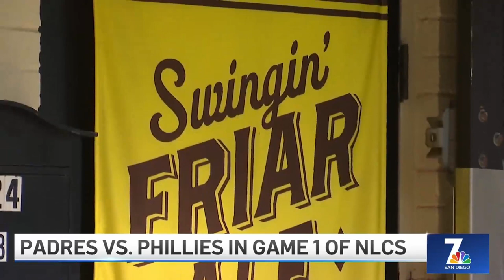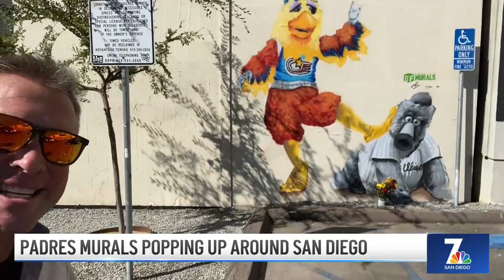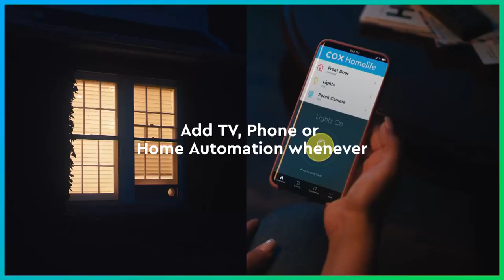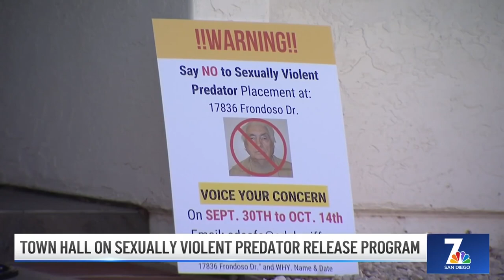Padres Fans Paint the Town Gold and Brown | San Diego News Daily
The Padres are having their moment in the NLCS and San Diegans are celebrating it by painting murals of players all over the county. And, California state leaders hosted an extreme heat symposium to discuss higher and longer periods of heat. Plus, Palomar College broke ground on a new sports complex today. Here’s San Diego News Daily for Oct. 18, 2022.